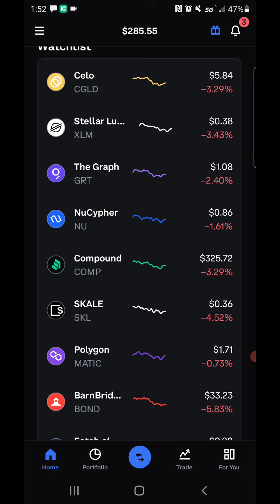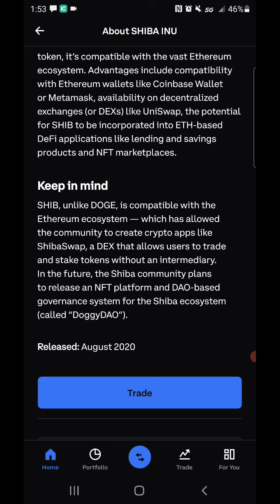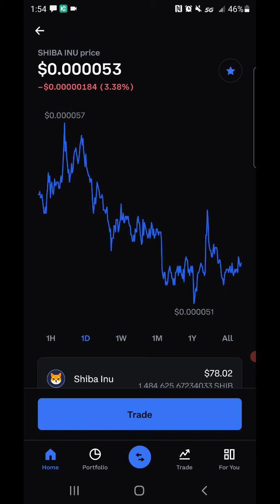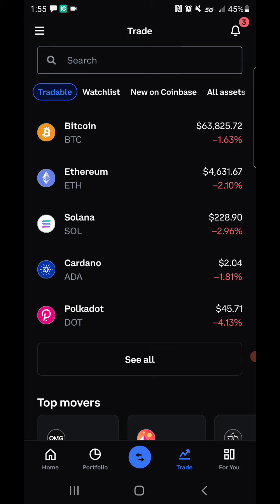I added Shiba Inu to my crypto portfolio!